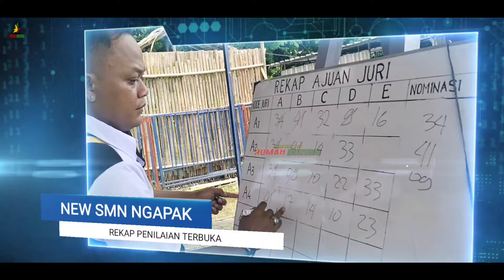NEW SMN - NAGA GINI MENGGILA & MASIH TOLAK TAWARAN FANTASTIS||Juara Tiket 2.5Juta & Juara Tiket 500K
Murai Batu Naga Gini menjadi salah satu burung murai batu yang sedang naik daun saat ini. penampilanya selalu berakhir dengan title juara beberapa bulan terakhir dan ini di gantang setiap minggu di tiket2 yang besar...
meski tergolong murai batu amunisi lama namun kinerjanya selalu maksimal. terakhir di gelaran New SMN Bercahaya Murai Batu naga gini meraih hasil double winners juara pada tiket utama 2.5 juta dan tiket 500K. Tawaran fantastis untuk murai batu ini belum meruntuhkan hati sang pemilik..